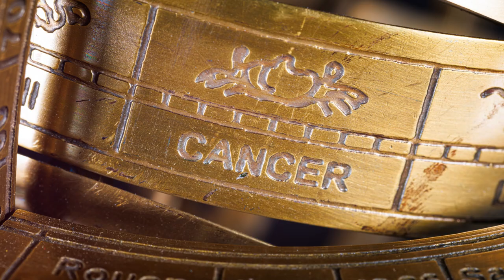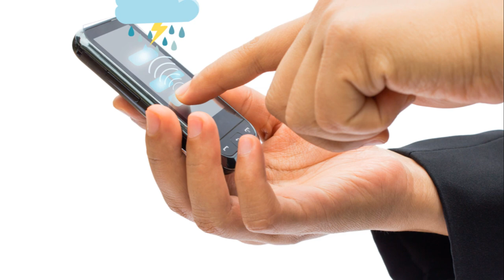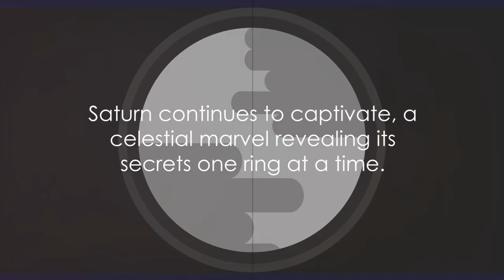Saturn Unveiled: Secrets of the Ringed Wonder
Prepare to be spellbound as we voyage to the Jewel of the Solar System—Saturn! This magnificent gas giant, adorned with its iconic rings, holds secrets that defy imagination. From icy storms to hexagonal cloud patterns, let’s unravel the enigmas of Saturn